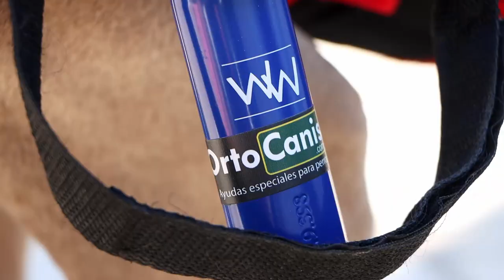Hunderollstuhl: Walkin' Wheels - Weimaraner im Hunderollwagen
Hunderollstuhl: Mein zweiter Film zeigt wie ein Hund (weiblicher Weimaraner) dank eines Rollstuhls bzw. Hunderollwagens wieder raus in die Natur kann. Sie ist 14 Jahre alt und kann die hinteren Beine altersbedingt nicht mehr bewegen. Der Wagen ist von Walkin' Wheels, geliehen von OrtoCanis.

0:00 Intro
0:13 Vorbereitungen
0:47 Es geht los
2:59 Slow Motion
4:00 Abschluss

Es hat etwas gedauert bis der Wagen richtig eingestellt war. Während der Videoaufnahmen wurden mehrere Einstellungen geändert. Z.B. wurden die großen und die kleinen Reifen ausprobiert. Bei falscher Einstellung will sie nicht laufen. Bei richtiger Einstellung läuft sie gerne und hat sichtlich Lebensfreude.

Da es bei ihr sehr schwer ist, die hinteren Beine nach oben zu halten bzw. zu binden, wurden die hinteren Pfoten geschützt.

Für den Film wurden mehrere Kameras inkl. Drohne eingesetzt und im Schnitt kombiniert. Color Grading und Videoschnitt mit Da Vinci Resolve. Musik von Youtube (Recess - TrackTribe und Vacay In Fiji Riddim - Konrad OldMoney).